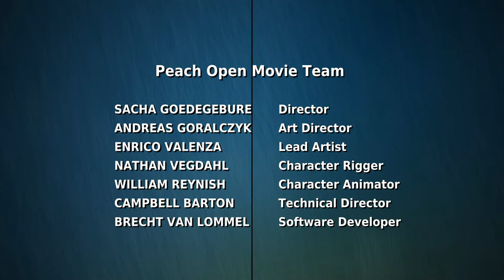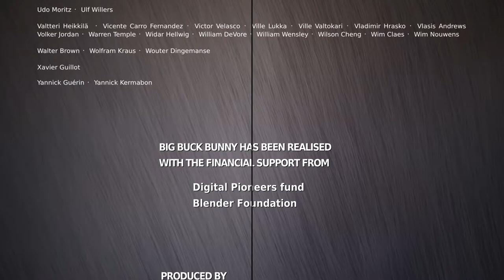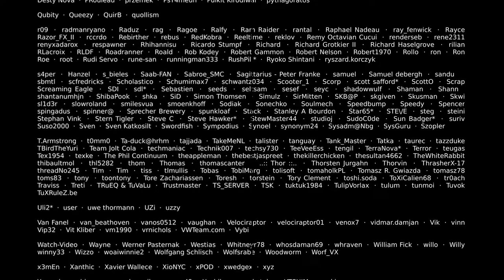Full HD (1080p) vs. SD (576p) – Big Buck Bunny (2008) – Resolutions – Video quality comparison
Left half: SD (576p)
Right half: Full HD (1080p)
Upscaling/Resampling/Interpolation: Bicubic

Do I need a Full HD (1080p) display/monitor/TV?

How far away from my display/monitor/TV can I be while still enjoying its full potential of Full HD (1080p)?

How much better is Full HD (1080p) compared to SD (576p)?

Can I really see any difference between Full HD (1080p) and SD (576p)?

Requirements:
 1. Your display/monitor/TV must have a resolution of Full HD (1080p) or higher.
 2. Your streaming/playback/download quality must at least be set to Full HD (1080p).